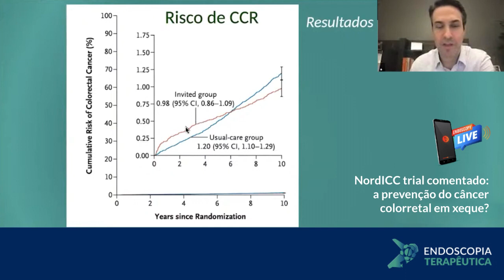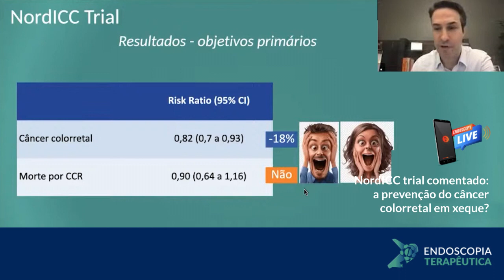Quais foram os achados do NordICC trial que viraram o mundo da endoscopia de cabeça pra baixo?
No video de hoje o time Endoscopia Terapêutica traz alguns dos principais achados do NordICC Trial e que alimentaram uma grande polêmica nos meios de comunicação. Houve uma redução de cerca de 18% na incidência, sem impacto na mortalidade! Isso virou o mundo endoscópico de cabeça pra baixo! E você? Qual é a sua opinião em relação aos achados do estudo? Curta! Compartilhe! Deixe aqui seus comentários!